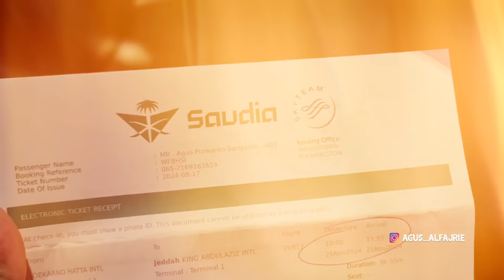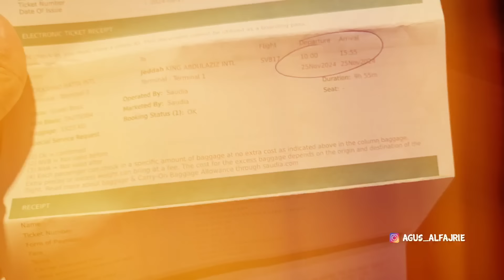BIKIN DEG DEGAN !! HAMPIR GAGAL TERBANG KE ARAB GARA2 MASALAH SEPERTI INI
di video kali ini saya mau kasih info tentang umroh mandiri gaes. Dan hampir gagal terbang garagara ini.

guys... yang belum baca Al-Quran, yuk baca Al-Quran dulu, jangan sampai hari ini berlalu tanpa membaca Al-Quran ya!
🎬 Talent by : Couple
🎥 Video by : Agus Alfajrie

▶️ Instagram di : @agus_alfajrie
▶️ Youtube di : Agus Alfajrie
Tonton Full Versionnya di Youtube